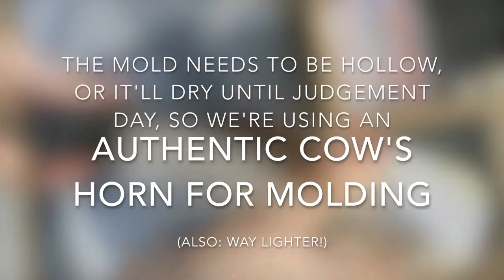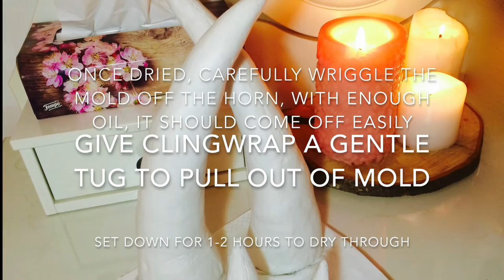TUTORIAL: PASIPHAË HORNS MOLDING 🐮💛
Part 1/4 of PASIPHAË is here - watch me mold the cowhorns now! 🐮💛🐮💛🐮💛🐮💛🐮💛🐮💛🐮💛🐮💛🐮💛🐮💛🐮💛🐮

Using
💛air hardening modeling paste
💛a cow horn (or anything horn shaped really)
💛cling wrap
💛olive oil, cotton pads
💛water, bowl, paper towels
we're building a hollow mold.

Take the object that will be molded around, generously coat in oil with a soaked cotton pad and wrap it tightly in cling wrap.
Give the wrapping a few test tugs and twist gently to see if you'll be able to SLIDE THE OBJECT BACK OUT OF THE MOLD once dried.
Still, you want the cling wrap to have grip - this works best if it completely covers the horn and is tightly wrapped around the bottom, holding itself in place.
Once your coating is set, get to work with the modeling material. I find it works best to take a generous amount to set before you (once your hands are covered in paste you'll know why) and wet your fingers to roll into smaller balls. Flatten them in your palms (your mold should be stable, yet thin enough to dry thoroughly overnight, 1- 2 cm thick) and start coating the horn from the base upwards. Make sure to properly mend the edges with wet fingertips and a decent amount of pressure.
Once you've reached the tip, start smoothing the entire mold downwards with WETTER hands than before. Apply a constant amount of pressure and smother out any nicks and dents.
Now, set the horn down UPRIGHT (standing on the base) to dry on a paper towel (preferably somewhere secluded).
Let it dry overnight.
Using gentle force, pull, twist and slip the mold off the horn in whichever way works best. If you applied enough oil underneath the cling wrap, the mold will come smoothly right off. If you've been sparser (like me), you'll have to probably use a decent amount of force to get it off.
DON'T try to pull it off while completely wet. You can however do it in semi-dry state (2-3 hours after setting the mold to dry) and just gently ease it off. If you succeed, slide the mold back onto the horn and set down to dry entirely.
Once dry and separated from the horn, tug the cling wrap out of the mold.

COMING SOON:
💛TUTORIAL for painting the horns
💛TUTORIAL for affixing them
💛TUTORIAL for the PASIPHAË make-up (featuring the finished horns)